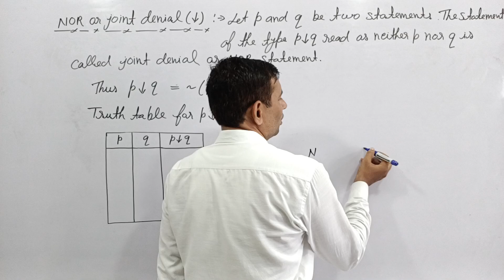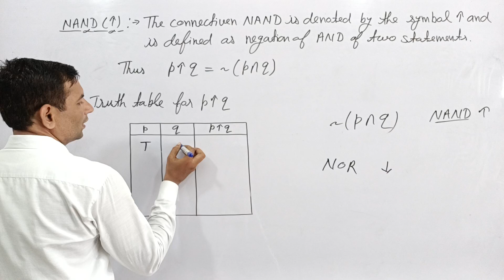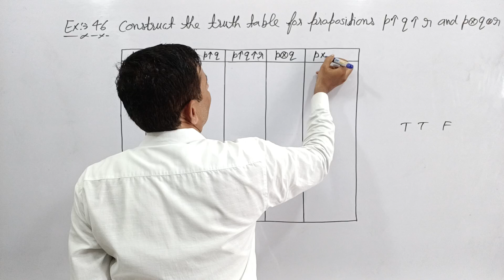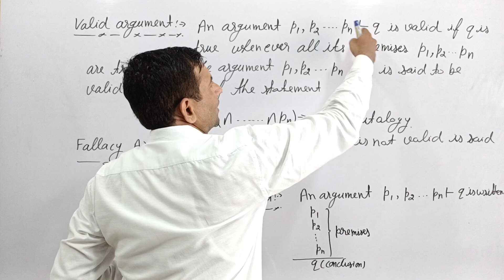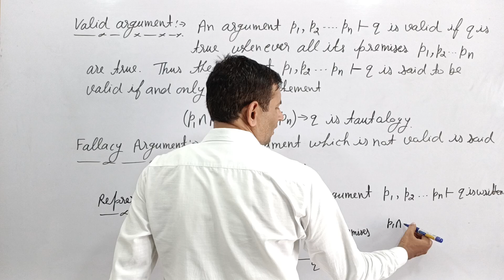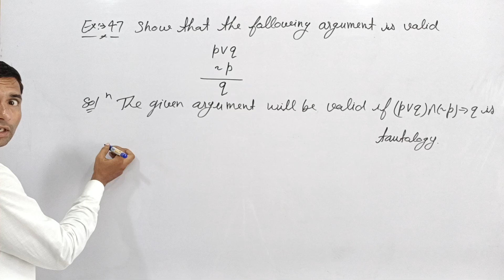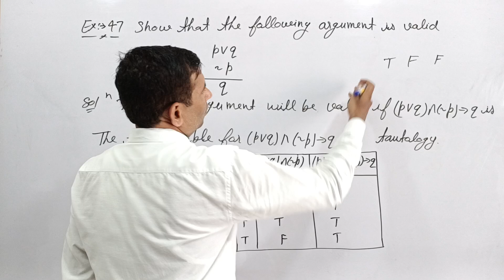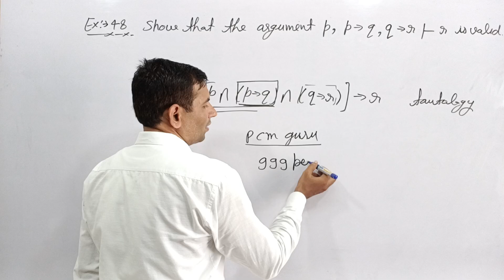L-8 Propositional Logic B.Sc.5th Sem Maths Graph Theory & Discrete Mathematics Jitendra Kumar Sir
Propositional Logic B.Sc.5th Sem Maths Graph Theory & Discrete Mathematics  Jitendra Kumar  Sir